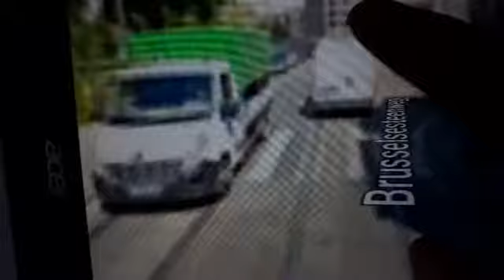Forest Jusqu'a Molenbeek